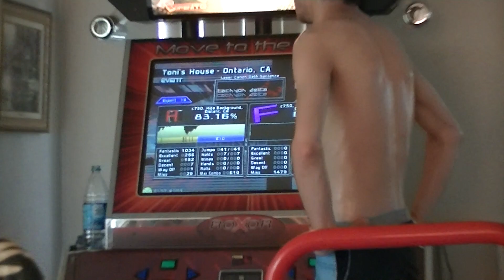Parrax - Laser Cannon Deth Sentence 18ft